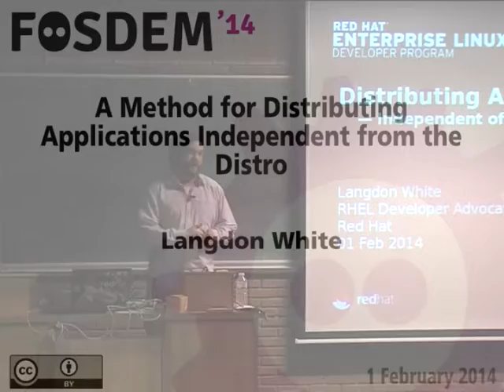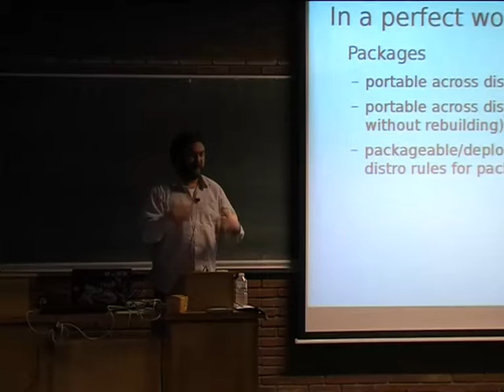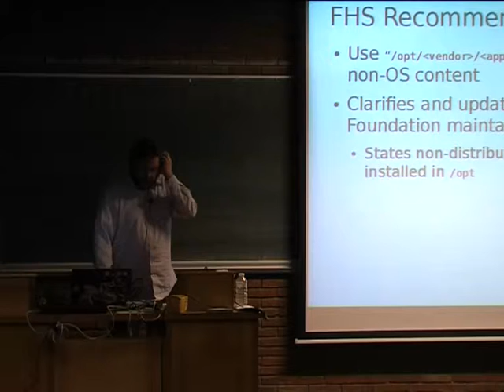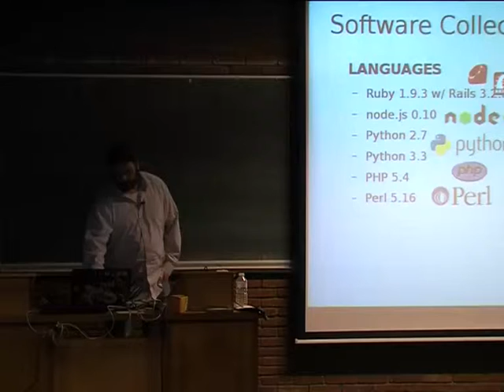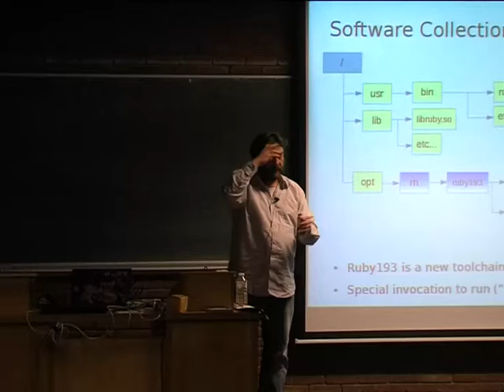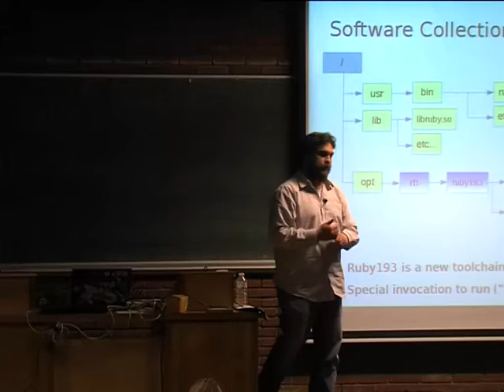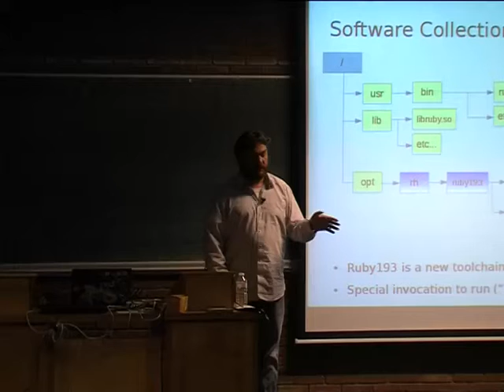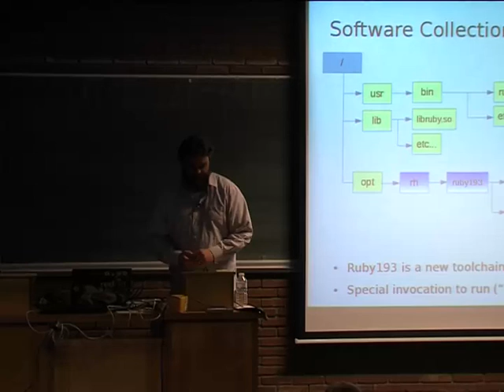FOSDEM 2014 - A Method For Distributing Applications Independent From The Distro